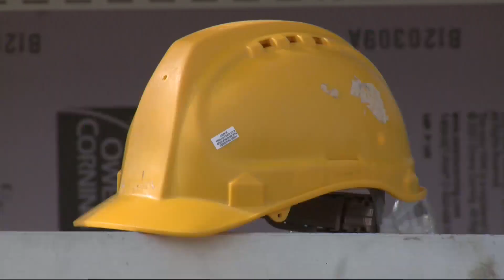Hyvee Partners with Homes for Iowa to Build New Chariton Home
Today in Iowa's Griffin Wright reports on Hyvee and Midwest Heritage Bank working with the Homes for Iowa program to build a new house in Chariton